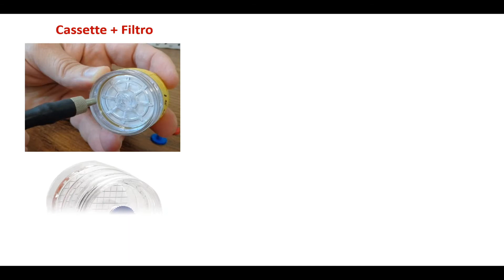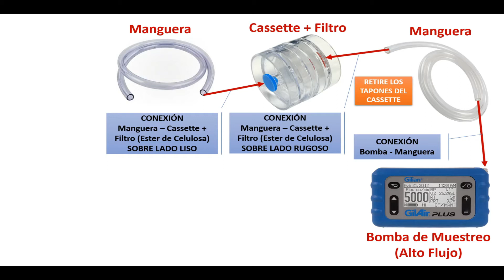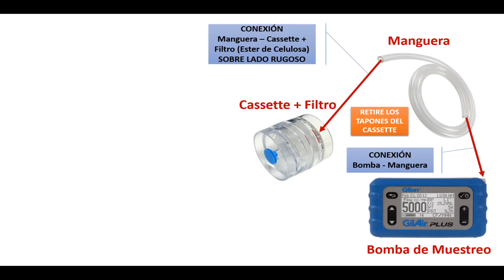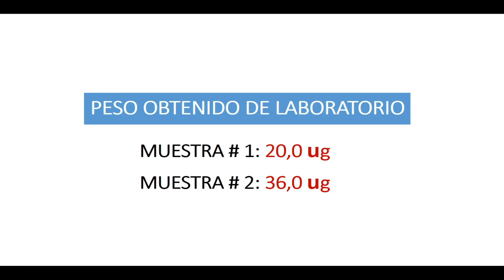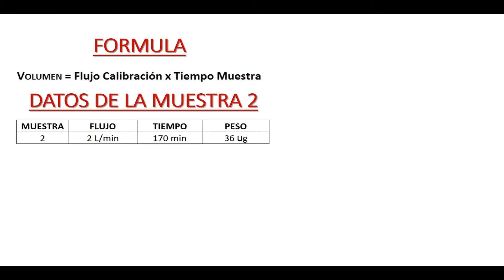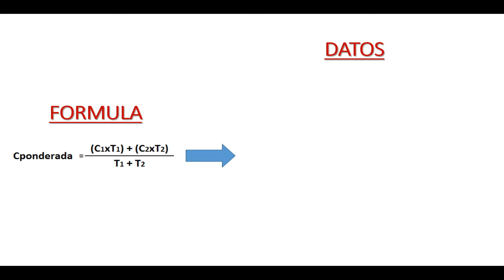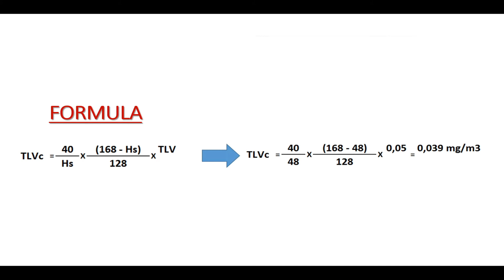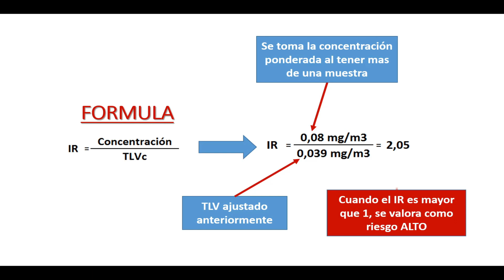Muestreo Metales en aire *Método NIOSH 7300*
El tutorial esta diseñado para ilustrar la metodología de calibración y muestreo de humos metálicos según técnica NIOSH 7300.